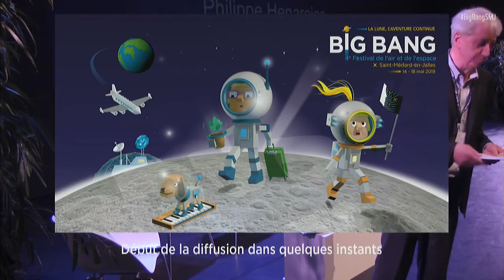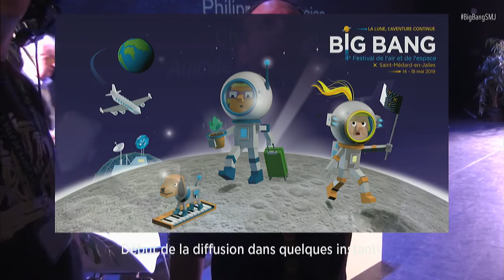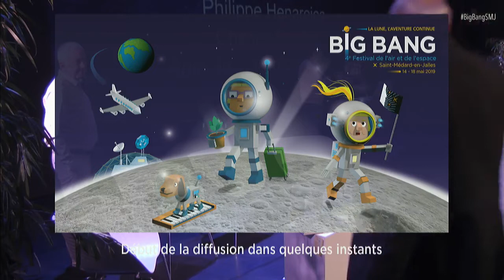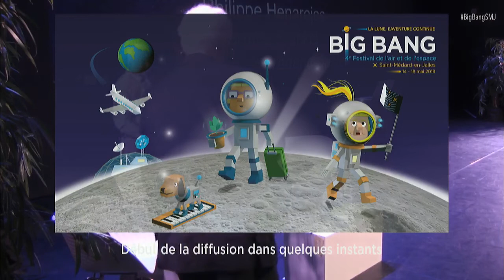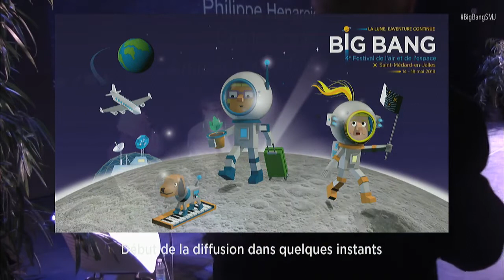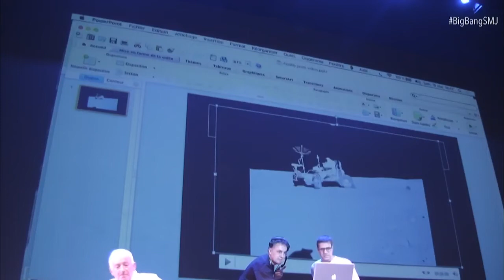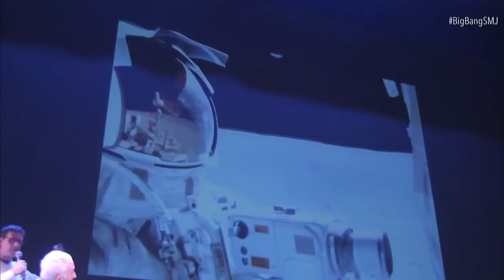Grande rencontre « Les premiers explorateurs de la Lune »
Revivez le fameux 21 juillet 1969, jour où l'Homme a posé son empreinte sur le sol lunaire, ainsi que les missions Apollo et l'exploration de la Lune.